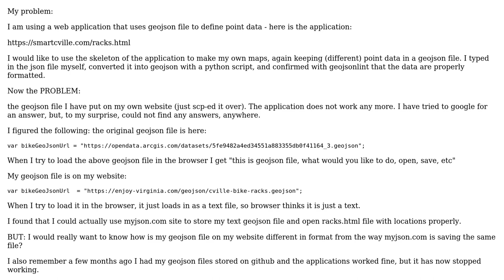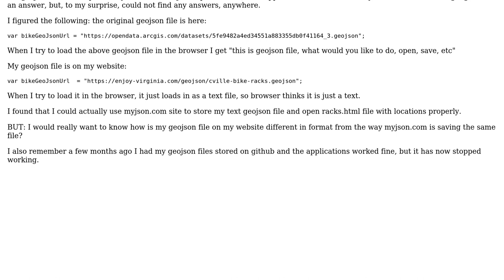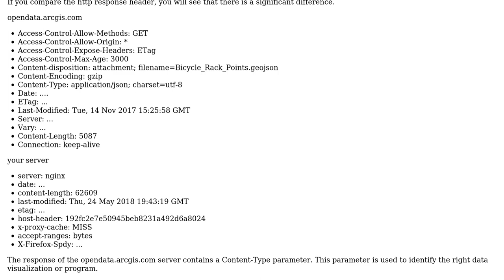GIS: geojson file not interpreted properly (wrong format?)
With thanks & praise to God, and with thanks to the many people who have made this project possible! | Content (except music & images) licensed under CC BY-SA | Music | Images & others | With thanks to user PolyGeo user Emil Frlez user Andreas W. Bartels and the Stack Exchange Network Trademarks are property of their respective owners. You are responsible for your own actions.